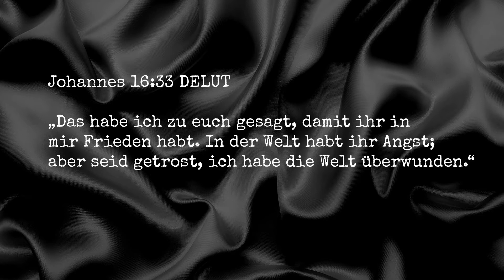MYSTIK-Die Welt überwinden (36) [#0765] ​⁠​⁠@Kraftwerk_FrankVornheder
Du brauchst keine Furcht und Angst mehr zu haben, indem du wie Jesus die Welt überwinden kannst. Aber wie geht dies?